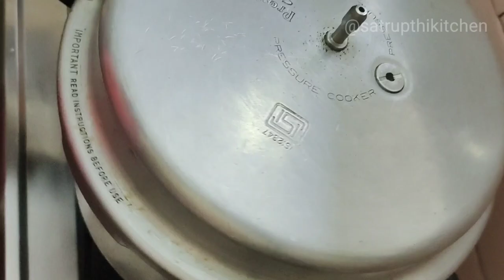ಬಾಯಿ ಚಪ್ಪರಿಸುವಷ್ಟು ರುಚಿ ಈ ಅವರೇ ಕಾಳು ಪುಲಾವ್/AvareKalu Rice Bath /Super tasty avrekaalu pulao